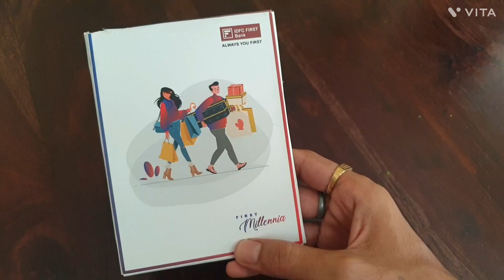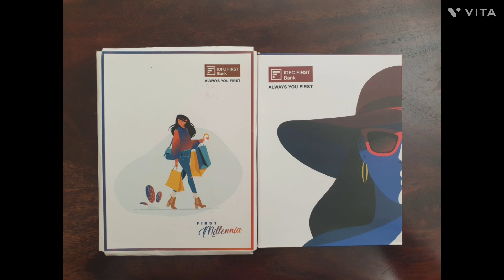IDFC FIRST BANK MILLENNIA lifetime free credit card add on credit card Unboxing & Features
Best entry level card for beginners

Apply now form this link and you will get 2000Rewards point worth Rs 500

Its very attractive packages of all versions of IDFC Millennia credit card for Male, Female and add on card

Install Now :

I’m inviting you to use Google Pay, a simple and secure payments app by Google.

just go for it.

IDFC FIRST Millennia Credit Card is a lifetime-free credit card best suited to the needs of high spenders. Since the credot card comes with an incremental rewards program, cardholders will be able to make the most of it if they put a monthly spending of more than Rs. 20,000 on it to avail the accelerated earning of 10X points. The reward points never expire so the users can accumulate rewards for substantial value-back. Here is all you need to know about IDFC FIRST Millennia Credit Card to help you understand whether it would be the right fit for you.

IDFC FIRST Millennia Credit Card Rewards Program

Up to 10X Reward Points that Never Expire
Joining Benefits on IDFC FIRST Millennia Credit Card

Cardholders can avail the following joining benefits on this credit card:

Spend Rs. 15,000 or more in the first 90 days and get a Rs. 500 gift voucher

Make a transaction on EMI within the first 30 days of card activation and get 5% cashback (up to Rs. 1,000) on the transaction value of the purchase

Travel Benefits on IDFC FIRST Millennia Credit Card

offers some travel benefits to its users:

4 complimentary railway lounge visit per quarter

Complimentary roadside assistance worth Rs. 1,399

IDFC FIRST Millennia Credit Card

Being a rewards credit card, IDFC FIRST Millennia lets you earn reward points across all purchases, with accelerated earning on reaching monthly milestone as shown in the table below:

Reward Points earning and 10X threshold not applicable on Fuel, EMI, Insurance transactions and Cash Withdrawals

Rent payment will accrue reward points at 3X rate, however, they will not be a part of 10X reward program and 10X threshold calculations

3 reward points per Rs. 150 spent on offline spends

6 reward points per Rs. 150 spent on online spends

5X CashPoints on EMI spends with select merchants

10X CashPoints on Amazon, BigBasket , Flipkart, Reliance Smart SuperStore & Swiggy

4 complimentary railway lounge visit per quarter
Complimentary roadside assistance
Other Features
IDFC FIRST Millennia Credit Card also offers the following additional benefits:

Merchant offers available throughout the year
Personal accident insurance cover
Lost card liability cover